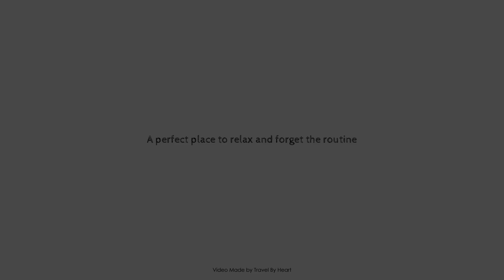A perfect place to relax and forget the routine, Torremolinos, Spain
Searching For
1. A perfect place to relax and forget the routine - Torremolinos
2. A perfect place to relax and forget the routine - Torremolinos Virtual Tour
3. A perfect place to relax and forget the routine - Torremolinos Rooms
4. A perfect place to relax and forget the routine - Torremolinos Amenities
5. A perfect place to relax and forget the routine - Torremolinos Videos
6. A perfect place to relax and forget the routine - Torremolinos Offers
7. A perfect place to relax and forget the routine - Torremolinos Deals
Audio Credit:
Track Title: Subway Dreams
Artist: Dan Henig